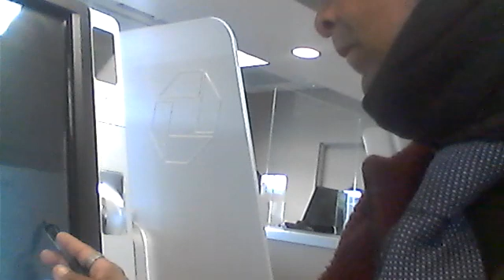OWNER:CIMARON 5 INC:FELIX BARELA/IVANKA BARELA/AJMER SINGH NIJJAR:1400 E MAIN ST OTHELLO,WA 99344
OWNER:CIMARON 5 INC:@NIJJAAS@320B5@ FELIX BARELA AND IVANKA BARELA WASHINGTON STATE FARM BUREAU #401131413-A AND AJMER SINGH NIJJAR:CIMARON 5 INC:1400 EAST MAIN STREET OTHELLO,WASHINGTON 99344

500 EAST MAIN STREET OTHELLO,WASHINGTON 99344
STAFF: YVONE HERNANDEZ/ BONNIE

425 EAST MAIN STREET STE # 400 OTHELLO,WASHINGTON 99344
AUDIT/TRESURER

SECREATRY OF THE STATE OF WASHINGTPON
KYM WYMAN
SOS.WA.GOV//-CORPS
STATUS: ACTIVE
TOTAL: $160.00

7122 WEST OKANOGAN PL B;LDG#A KENNEWICK,WASHINGTON 99336